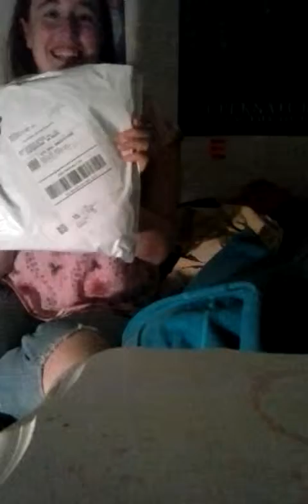Late video about my 50% off shirts!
I got ma shirts on.Friday of last week and.recorded but forgot to post the video, so yeah and Gomen for the shitty camera work. My phone hates me, I swear